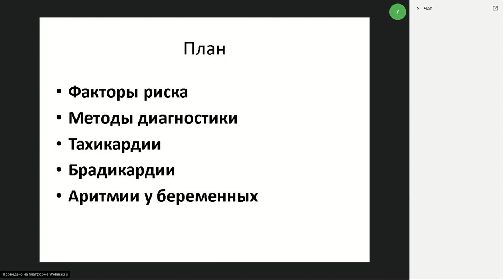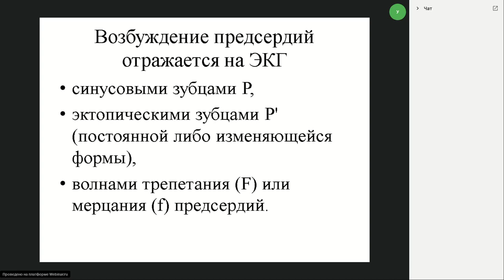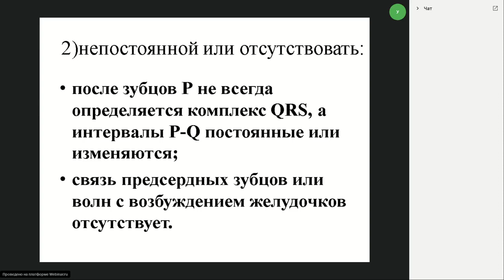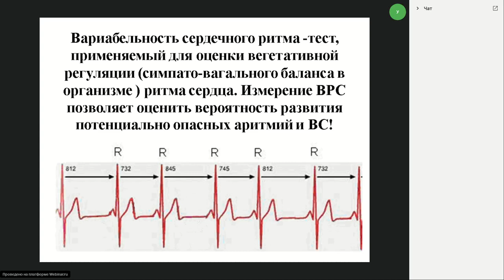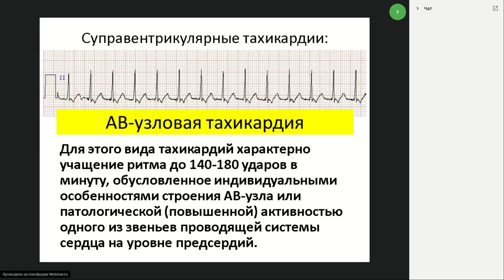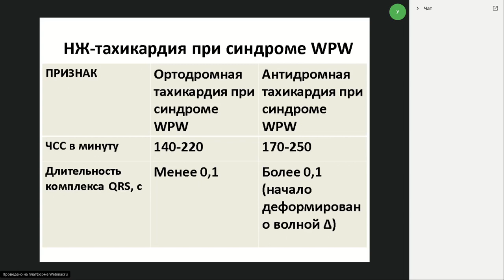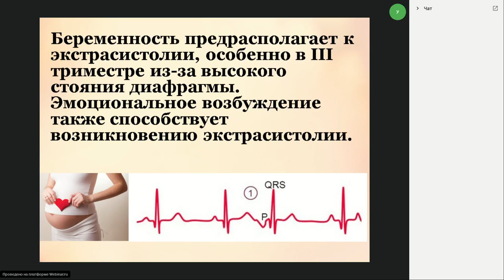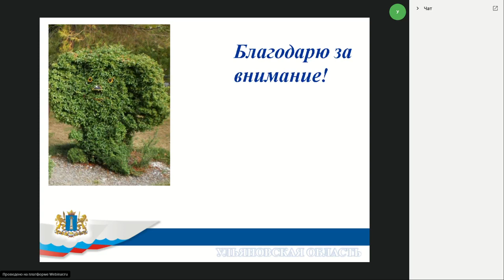Дифференциальная диагностика аритмий.